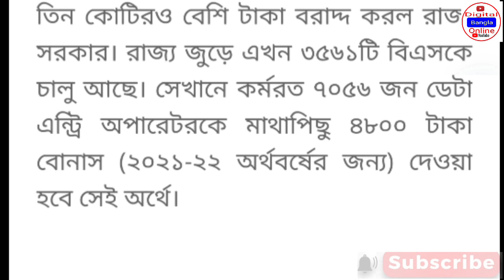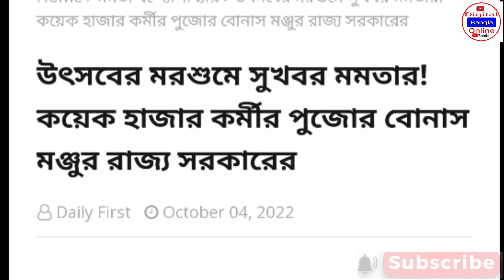Dearness Allowance News Today |DA Update In West Bengal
dacaseupdate